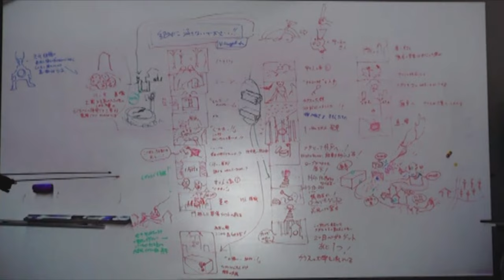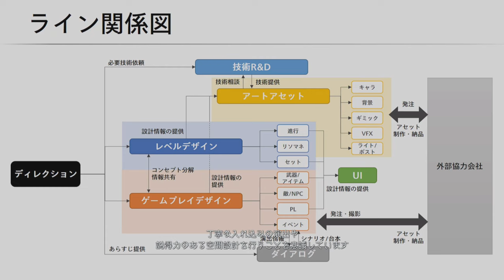【バイオヴィレッジ】メイキング映像：デザイン・ビジュアル・アクション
メイキング映像集
ドミトレスクのご褒美プレイの意外な裏側が・・・
ちょっとゾクッとしました(笑)

【バイオハザードヴィレッジ】再生リストはこちら